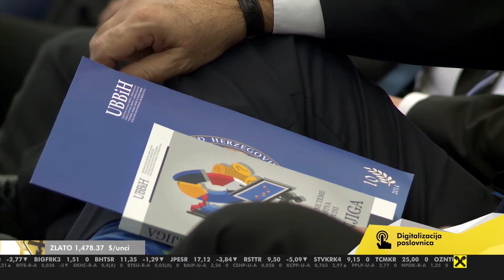U Sarajevu održana promocija Bijele knjige za bankarski sektor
U Sarajevu je danas održana promocija Bijele knjige za bankarski sektor koja obrađuje najaktuelnije otvorene teme poslovnog bankarstva u Bosni i Hercegovini.
U okviru današnje promocije, održana je i panel diskusija u kojoj su učestvovali brojni eminentni stručnjaci i predstavnici iz privrede, novinarstva, bankarstva i obrazovanja.